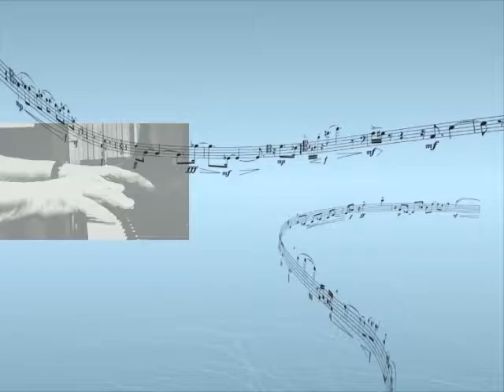Maestro Mello 22/08/12 Bloco3